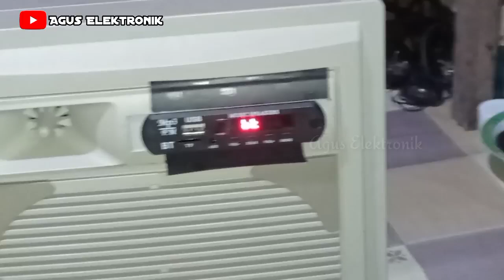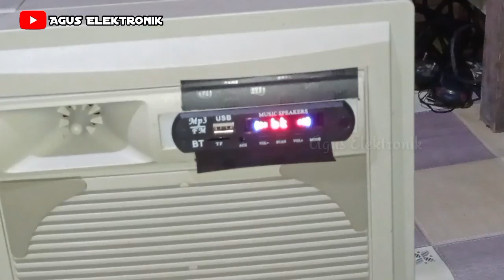Cara pasang mp3 bluetooth di tape jadul, tape portable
Di video kali ini saya akan memberikan tutorial tentang  Cara pasang mp3 bluetooth di tape jadul, tape portable

Oke.. Untuk selengkapnya kalian simak saja video ini sampai selesai dan tetap dukung channel ini dengan klik Like dan Subscribe channel ini agar saya lebih semangat lagi membuat video-video yang bermanfaat buat teman-teman semua.

Makasih sudah berkunjung di channel saya 🙏

Cara pasang mp3 bluetooth di tape jadul, tape portable, cara memperbaiki speker aktif polytron mati total, cara reparasi speker aktif polytron tidak ad suara, cara perbaiki speket aktif mendengung, cara merakit speaker aktif polytron XBR, cara modif power speaker aktif polytron, cara modifikasi gacun di spiker aktif, agus elektronik